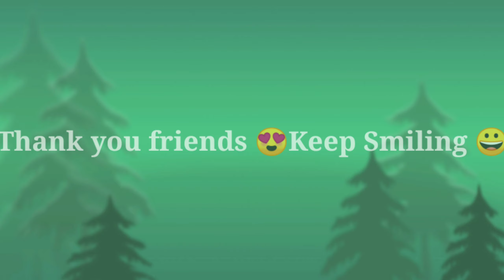Eggless Mango Cake/ Easy Mango Cake without Oven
Ingredients:
Mango :1 , & one for making sauce for decoration (optional)
Maida : 30 g
Sugar: 20- 30g
Milk: 6-7 tab spoon
Baking powder: 3/4 tea spoon
Baking soda: 1/4 teaspoon
Clarified butter /0il : 3 tab spoon